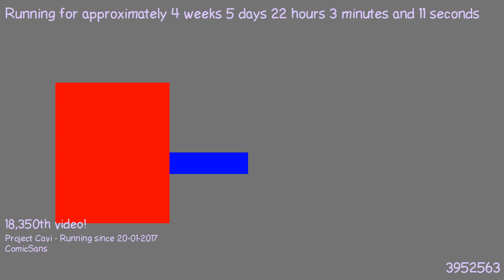1487880444 - Webdriver Cavi - H2